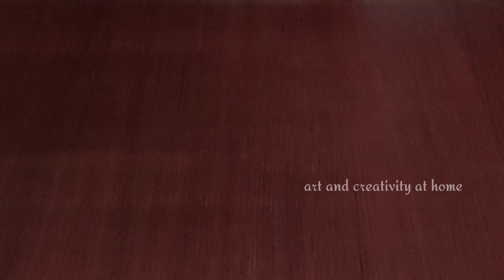Rangoli border designs easy | Tulasi kota muggulu | Door rangoli | Friday rangoli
Hello friends..
Welcome to art and creativity at home 😊

Please checkout my other videos here 👇

1. Festival decoration ideas

2. Festival rangoli

3. Diwali rangoli designs

4. Pongal rangoli

 5. Rangoli borders

6. Freehand rangoli

7. Varalakshmi vratham decorations

8. Diy crafts

9. Flower making ideas

10. Ugadi muggulu

11. Simple rangoli

art and creativity at home